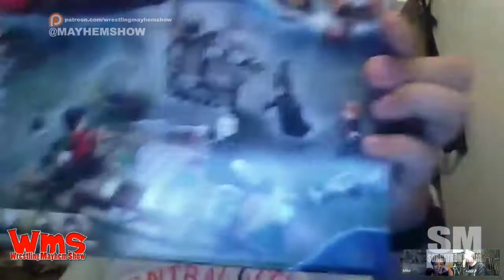Monday Mayhem Show 8/26/19: It's 2019 and We Can Headbutt Samoans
Mad Mike, Tina, Sorg and Ring Announcer Nick Farrah are talking wrestling including Tina and Alex's experiences with New Japan Pro Wrestling on the West Coast in Washington and California, AEW tickets in Pittsburgh, Baron Corbin's kingly look, Bobby Roode and Dolph Ziggler, Samon representation in Fast & Furious Presents: Hobbs & Shaw and more!